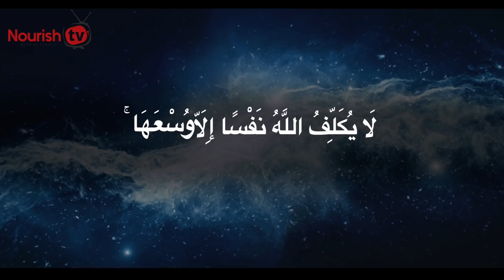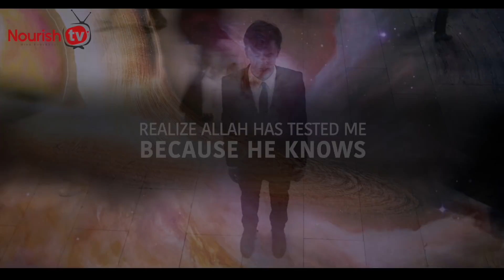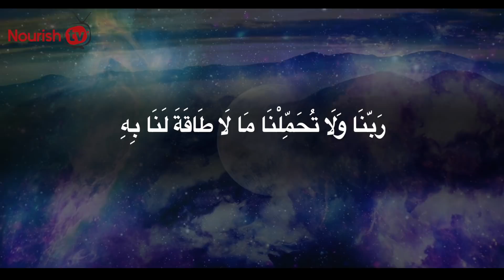BEST DUA TO SOLVE ANY PROBLEM